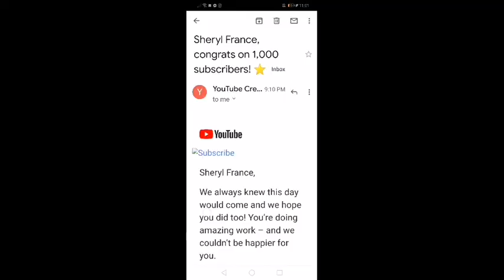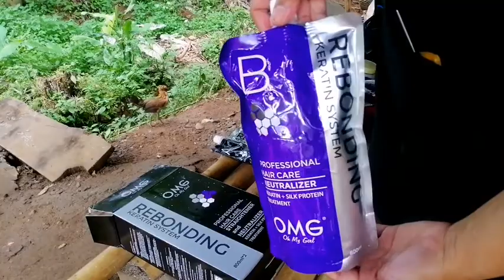OMG may pang REBOND?? / OMG REBONDING KERATIN SYSTEM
Hello mga frennies 🙋‍♀️

Sa video napong ito ay mag rerebond na naman po ako gamit ang isang bagong Rebonding product na 1st kolang na gagamitin. Ang OMG HAIR REBONDING KERATIN SYSTEM.

-Hair Straightening
-Hair Transformation

Follow me in my Instagram ⬇️⬇️
SherylFrance_02

STAY SAFE AT HOME EVERYONE